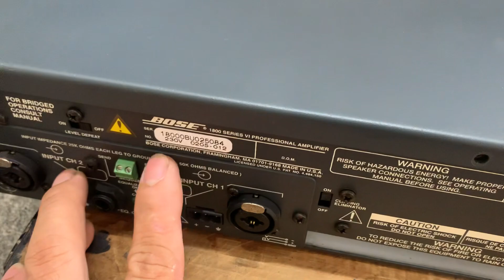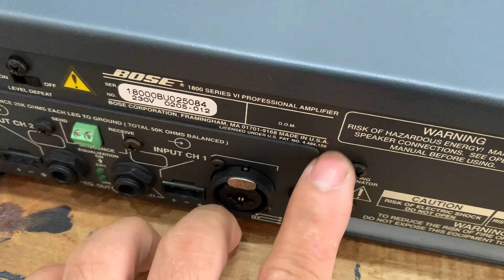Đẹp xs 😍😍 Đẩy Bose 1800sr 6 , chất âm đẳng cấp 👍👍👍lh 0363648707